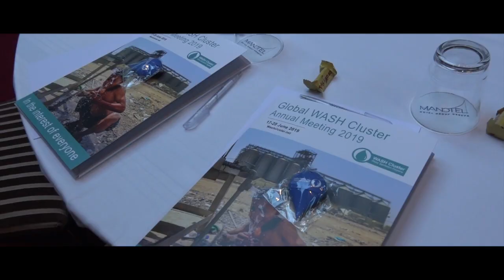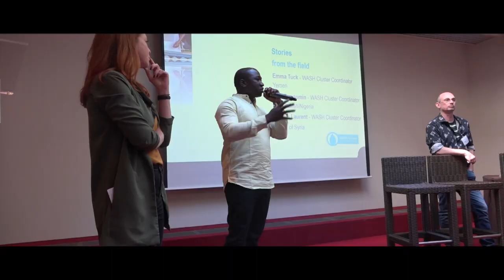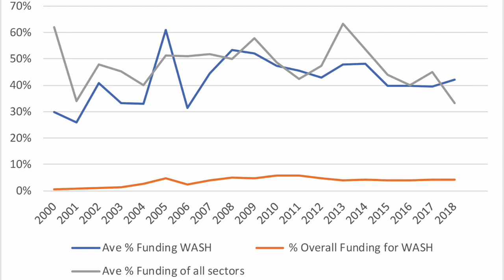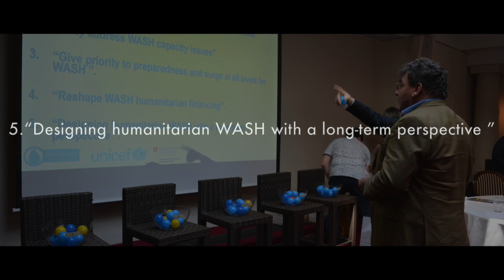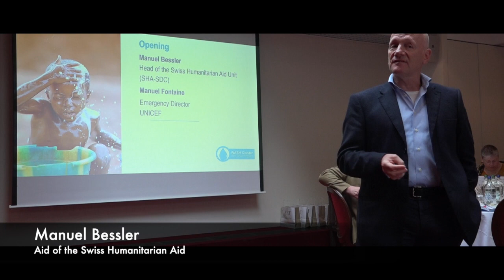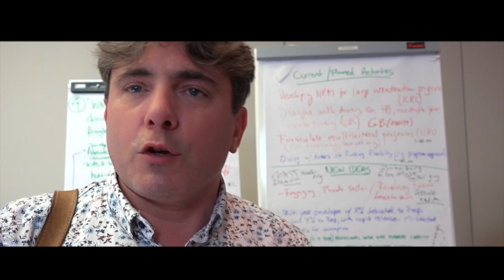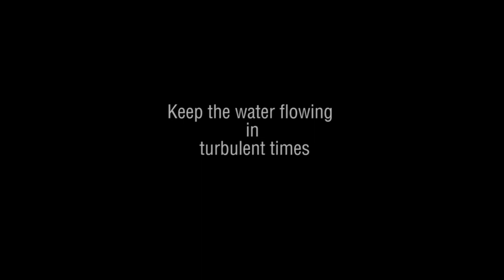24th Global WASH Cluster Meeting - Keep the water flowing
On the occasion of the 24th Global Wash Cluster meeting in Geneva (click to see 3-minute summary video), from 17 to 21 June, more than 120 experts in the Water, Sanitation and Hygiene sector (WASH) and 15 Emergency Directors, from the world’s most active and funded agencies engaged in emergency WASH, gathered to work together on recommendations based on a capacity study sponsored by the Global WASH Cluster and the Inter-Agency WASH Group.